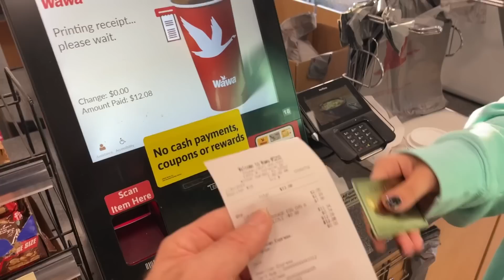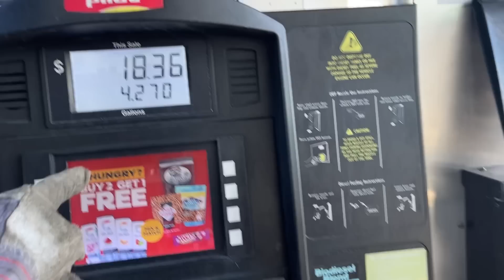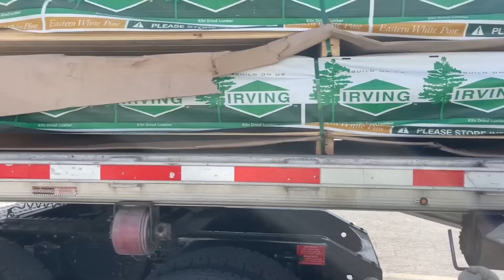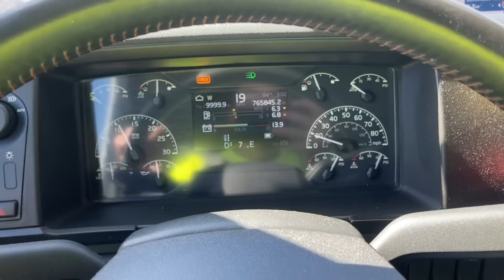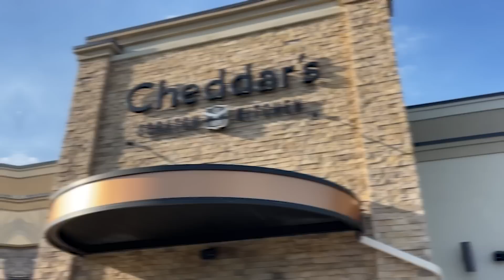MINHA FILHA PROVOU QUE É FORTE+ DESCARREGANDO A NAVE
Link pra comprar a minha camiseta

Endereço para presentes ou recebidos:
Paulo Souza
601 Market st
Kissimmee, FL
Zip 34747